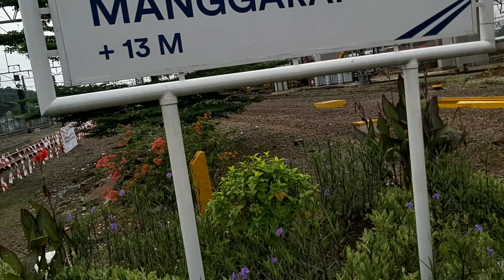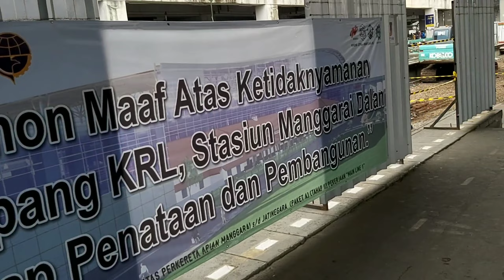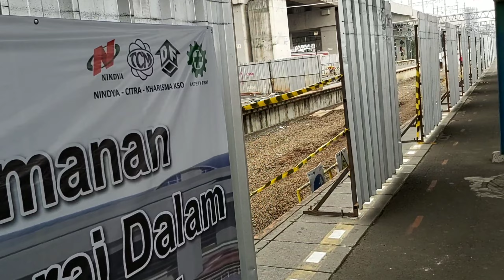DARI UJUNG KE UJUNG, PROGRES PEMBANGUNAN STASIUN MANGGARAI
Progres pembangunan stasiun manggarai#progrespembangunanstasiunmanggarai